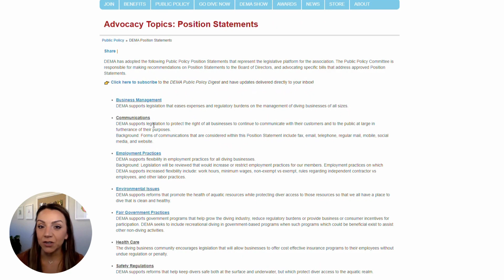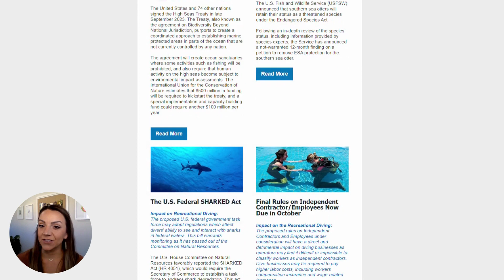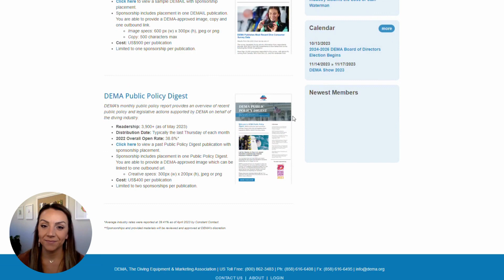October 2023 Membership Tip of the Month: Legislative Support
In this video, Rachelle Reimers, DEMA's Communication Manager, elaborates on the legislative support DEMA provides to the dive industry and how YOU can submit a request for support.

Distributed monthly, the Digest is delivered directly to your inbox and provides an overview of recent public policy and legislative actions impacting the diving industry.